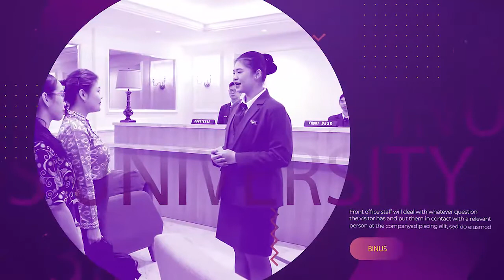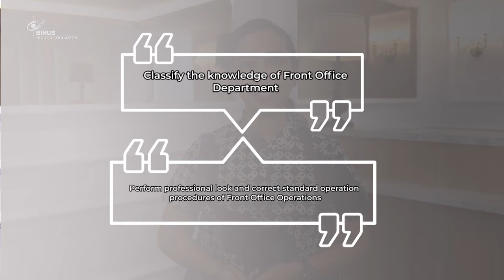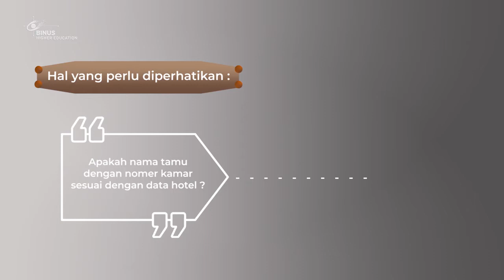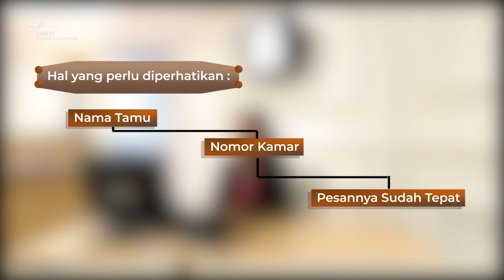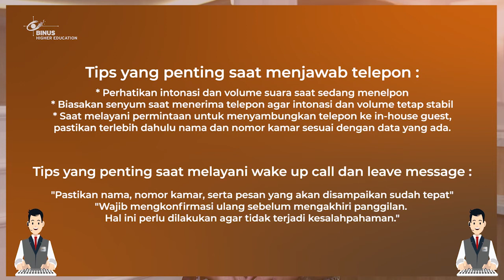TOPIK 2 - FO & THE GUEST: DELIVERING QUALITY - 1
Setelah melihat video ini maka diharapkan rekan-rekan mampu untuk mengklasifikasikan jenis-jenis hotel dan mengetahui kebutuhan tamu serta mampu menampilkan penampilan staff yang profesional dan Standard Operating Procedure masing-masing divisi di Front Office Department secara profesional.